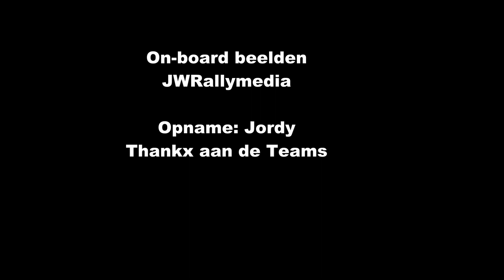TAC 2014 Onboard J Claerhout , B. Cornelis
onboard beelden, J Claerhout met schuiver en B Cornelis